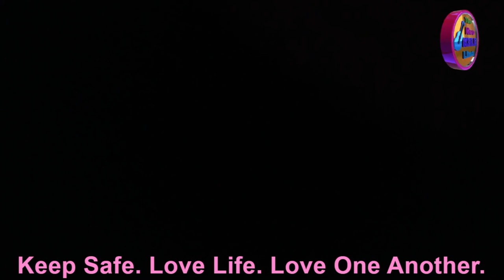World Premiere of The NeoKeleLims Social Club show at BoBo Kuala Lumpur, Malaysia || day 2